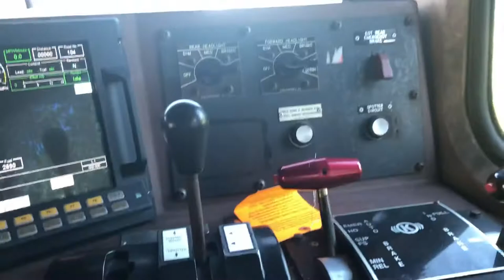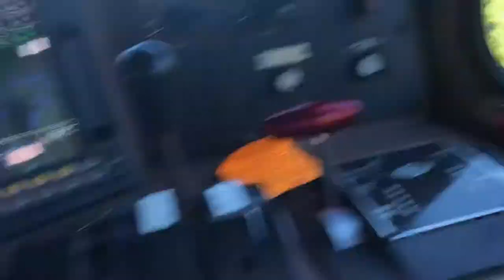CSX AC44CW #104 Cab Tour and Horn Show!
This is becoming a rarer sight each day! No information will be about location, time, or names will be released in order to protect this awesome crew’s jobs! Hope y’all enjoyed!